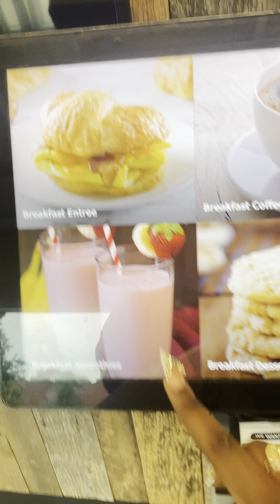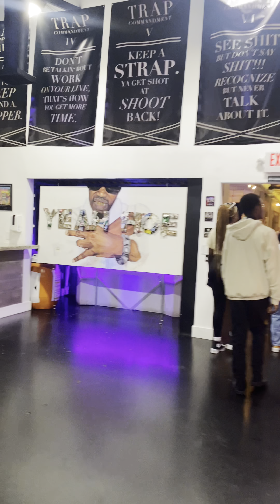20th Birthday Vlog: Atlanta Trip, Maintenance, Dinner, Trap Museum, Brunch & More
All Services in Video
🤍 Eyebrows - @expresslashesllc
🤍 Install & Color - @hairbytrin._
🤍 Nails - @orn8_nailz

Q&A
🤍Age? BIG 20
🤍 Major? Literature, Media, & Communications
🤍 Concentration? Social Justice
🤍Camera? iPhone 13 (for now!)

I DON’T OWN ANY COPYRIGHTS IN THE VIDEO